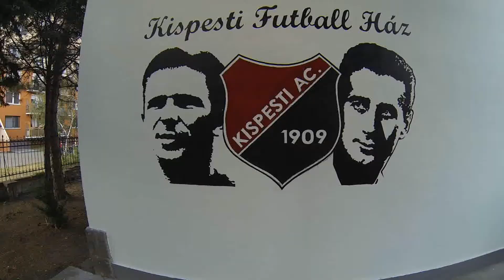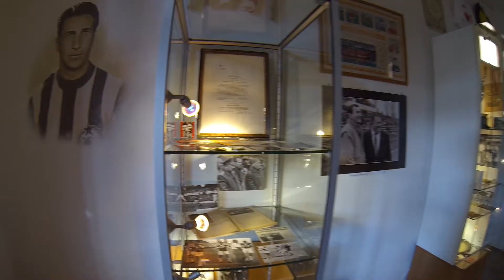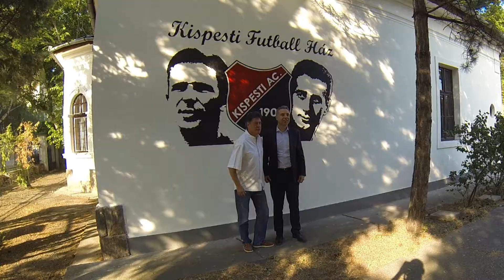Kispesti Futball Ház megnyitó 2014.06.18.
"Több mint kétéves folyamat eredményeképpen állunk most itt. Most már a Bozsik Stadionon túl is van egy hely, ahol az érdeklődők és a klub szimpatizánsai megismerkedhetnek a csapat múltjával és jelenével"